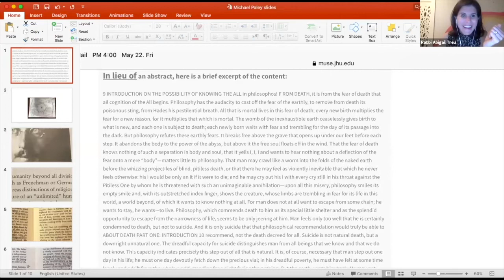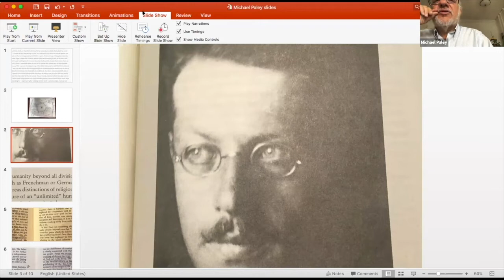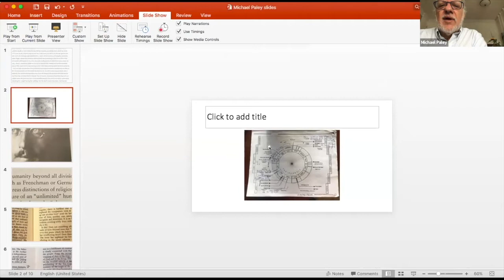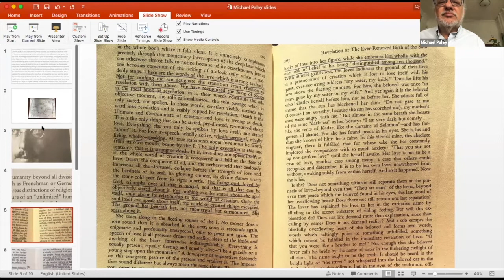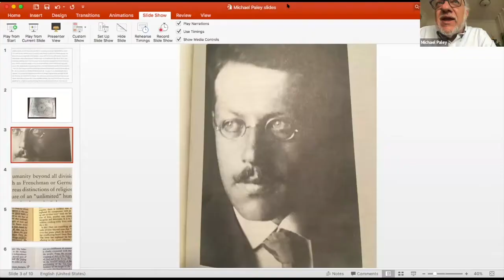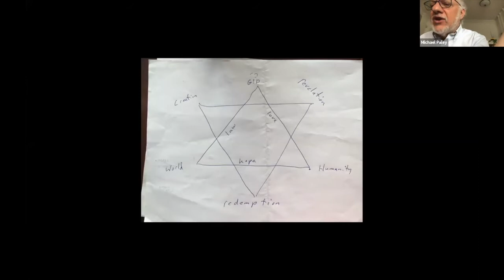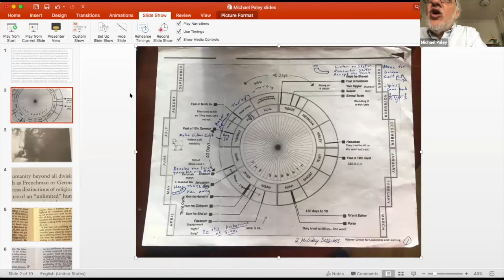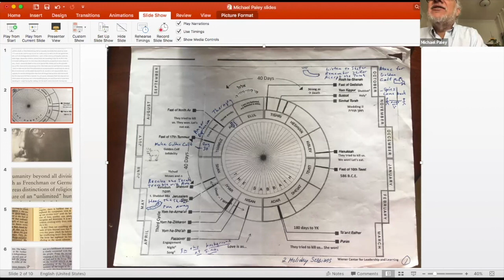Franz Rosenzweig on the Notion of Revelation | Rabbi Michael Paley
Paul Feig z"l Tikkun Leil Shavuot, May 28-29, 2020
In his majestic book The Star of Redemption, the great 20th-century German-Jewish philosopher Rosenzweig describes revelation as not only an encounter between humans and the Divine but also as a way toward the re-enchantment of the world. We will explore his timeless description of that encounter.